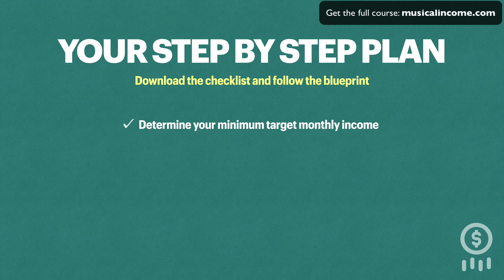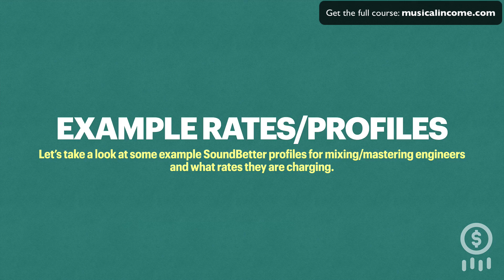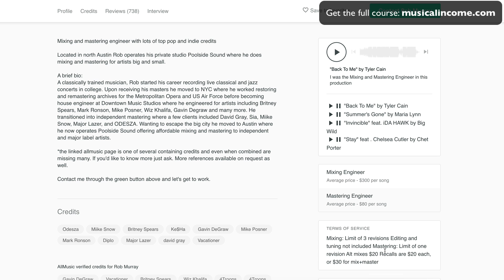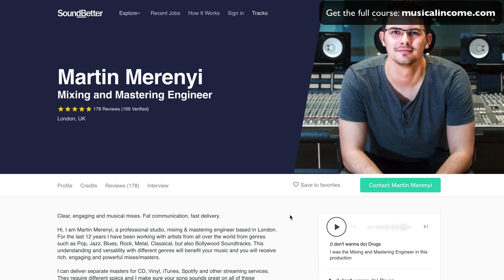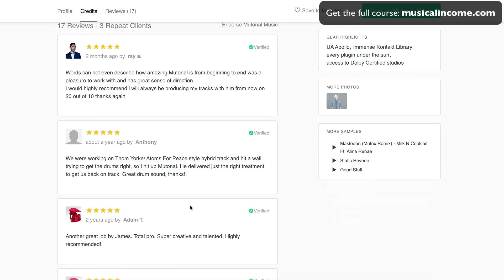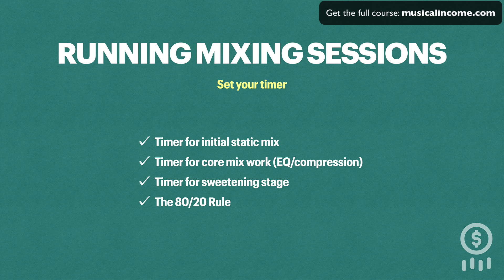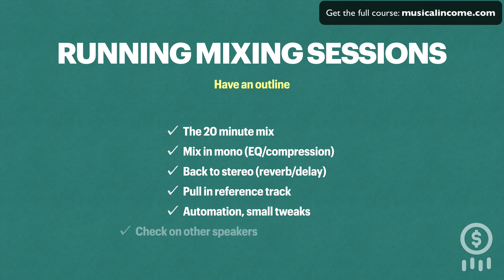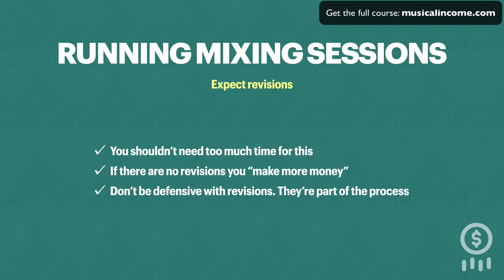Make A Living As A Mixing/Mastering Engineer (Step-By-Step)- RecordingRevolution.com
Musical Income contains in-depth blueprints on how to create a freelance income as a Mixing/Mastering Engineer, Producer, Session Musician, Live Sound Engineer or Recording Engineer.

Today I want to share with you the blueprint on becoming a freelancing Mixing/Mastering Engineer, and show you real-life examples of how much you can charge for mixing/mastering services as a freelancer.